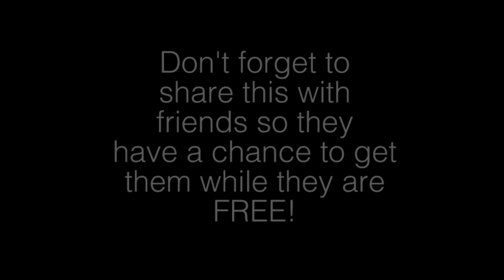60 FREE UrbanX Lightroom Presets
I am offering a FREE pack of 60 Lightroom presets. The link to download can be found at the bottom of this section.

Give your photos a dramatic look with these presets.